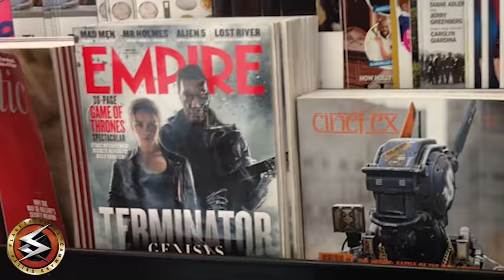Zicree at Paramount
Writer-Director-Producer Marc Scott Zicree attends the Produced By Conference at Paramount Studios, reports in about the progress of Space Command... and reminisces about some of the shows he wrote that were shot there.